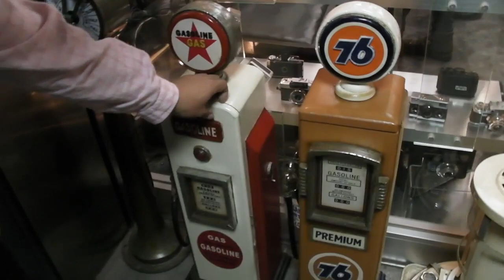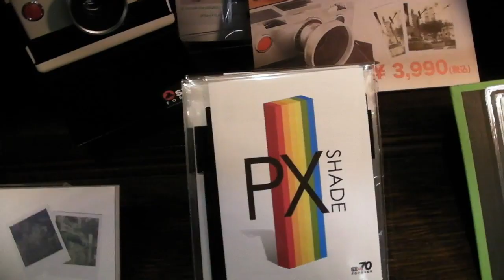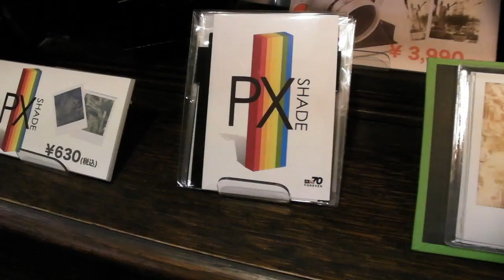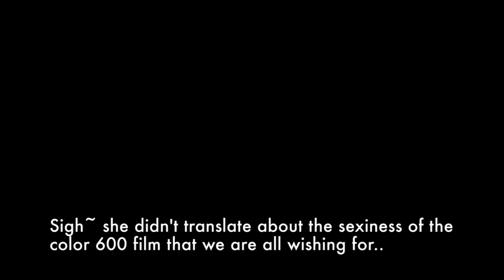The Mijonju Show - Sweetroad Sx-70 forever + short clip of The Impossible Project interview.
Location of the shop.